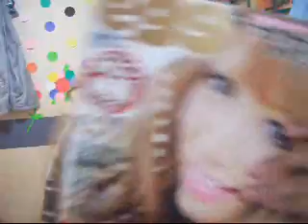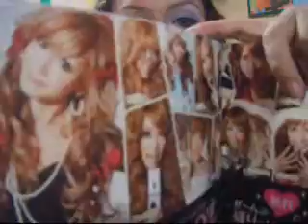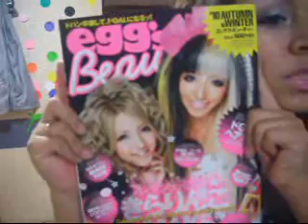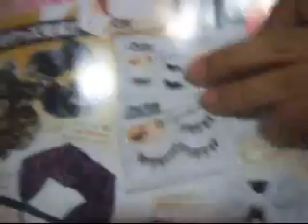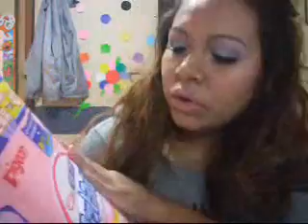Compras Del Mes - JuanCarlos960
Hola! En este video les mostrare mis compras de este mes :)

Para ver mas tutoriales de maquillaje, tips de belleza, manualidades, y mucho mas,